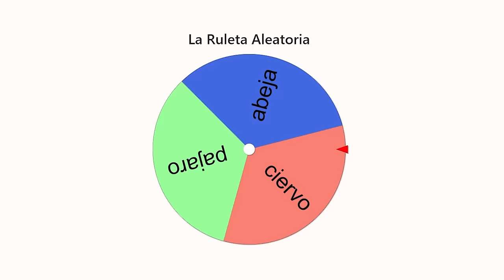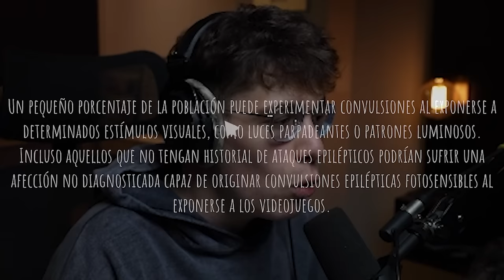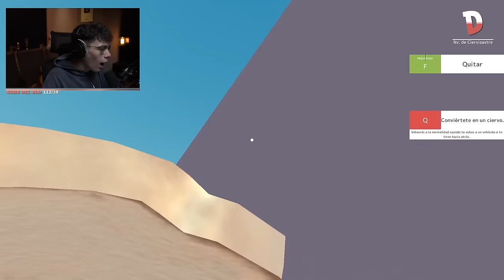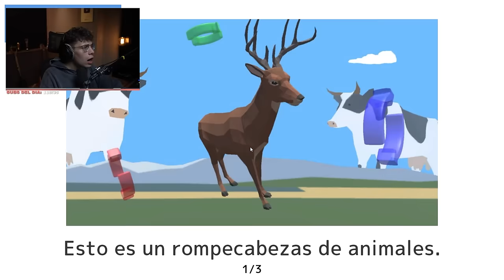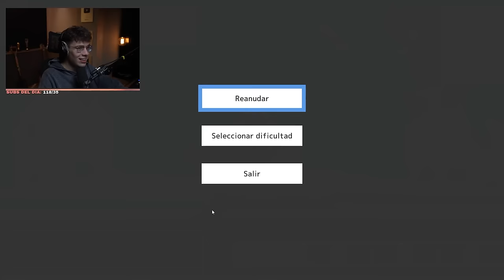3 SIMULADORES de ANIMALES MUY RAROS 🤨